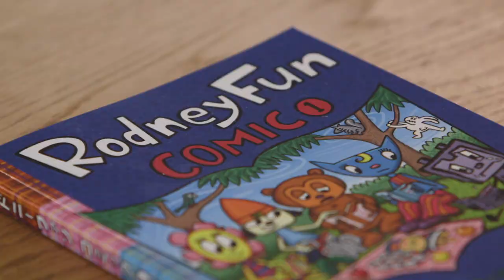PaRappa the Rapper - Exclusive Interview with Matsuura and Yoshida | PS4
PaRappa the Rapper released on the first generation PlayStation® in 1996, and you can play the iconic rhythm dance game now on the PlayStation®4!

To celebrate the release, here is a special sit-down interview between two good friends: the father of PaRappa, Masaya Matsuura, and the president of Sony Interactive Entertainment (SIE) Worldwide Studios, Shuhei Yoshida.

Rated E for Everyone: Comic Mischief

After 20 years since his Debut, PaRappa the Rapper returns to PlayStation! Relive the original music game and join PaRappa on his quest to win the heart of Sunny Funny and learn from favorite rap masters like - Chop Chop Master Onion, Instructor Mooselini, and Cheap Cheap The Cooking Chicken. Complete with all the music and gameplay that made PaRappa the Rapper an instant classic.